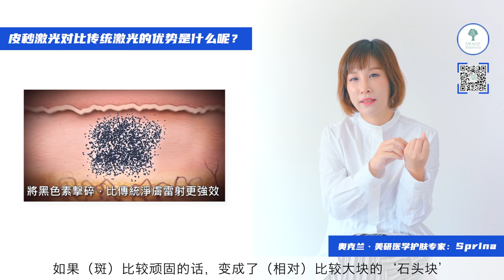【新西兰·奥克兰·美研】专家Sprina详解 PicoSure755蜂巢皮秒激光（2021）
美研医学护肤专家®️创立于2011年， 坐落于奥克兰市中心 Viaduct 海港，是新西兰专业美容协会注册的医美机构，也是新西兰第一家成为瑞士CIDESCO医美协会会员的医美机构。美研医学护肤专家 Image Medical Spa ®️ 为新西兰知识产权及商标局注册医美品牌。

新西兰 奥克兰 首家引进 Picosure 755 蜂巢皮秒激光，超过4000例成功案例。美研医学护肤专家 由拥有丰富经验的资深医美专家Sprina Liu主理，在激光理疗和科技抗衰去皱方面拥有大量的知识储备和丰富的临床实践。

详情请咨询
美研客服微信：meiyan9489983
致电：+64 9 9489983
地址：136 Customs St West, CBD, AKL, NZ.